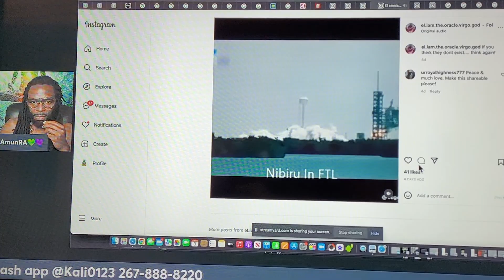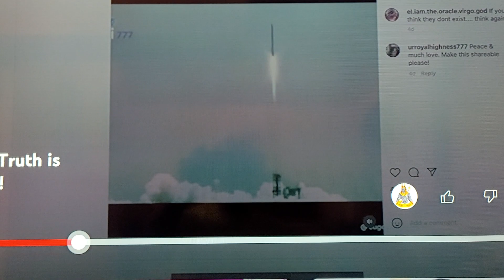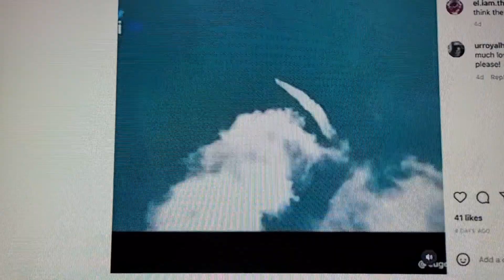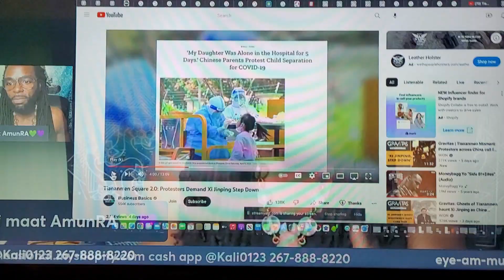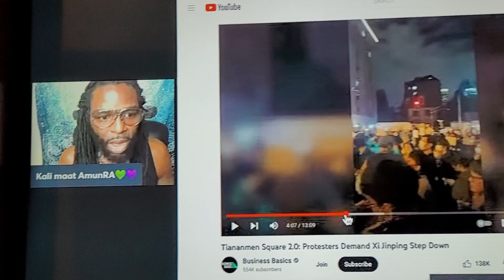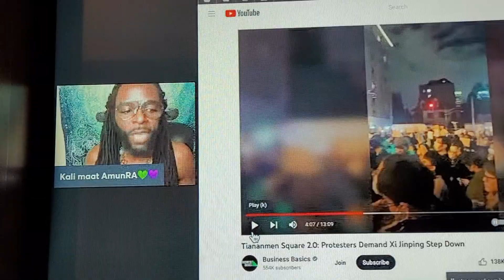Family 👪 I keep saying it's a Done Game 4. Them